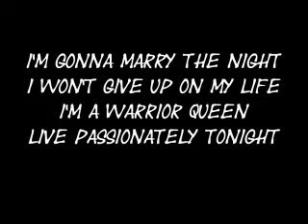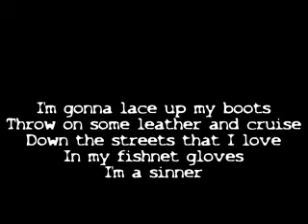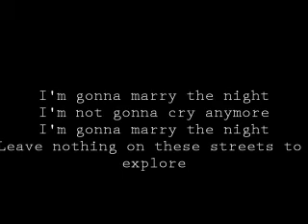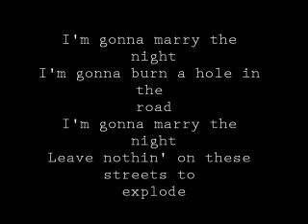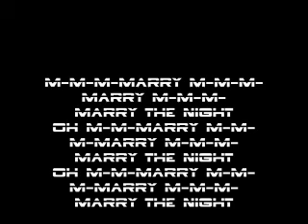Marry the night by Lady GaGa (Lyrics on screen)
video nahrané z mého mobilního telefonu